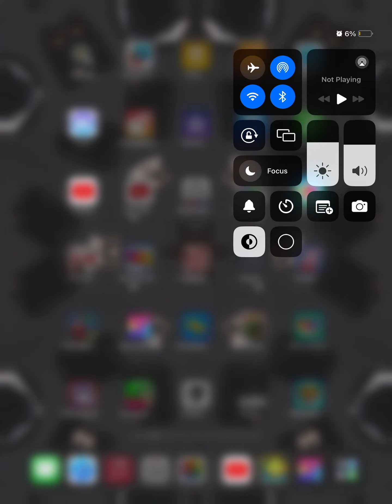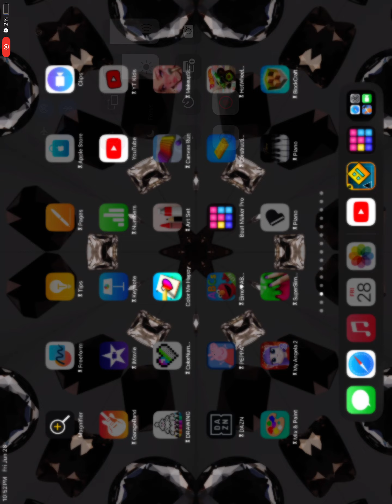Luc playing Geometry Dash!!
Luc plays